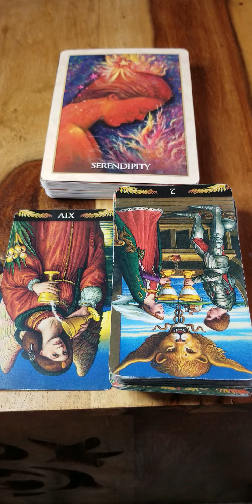Cancer - 2 minute Love Reading